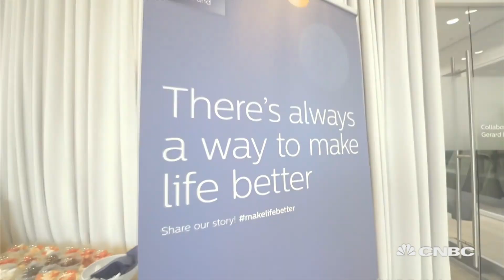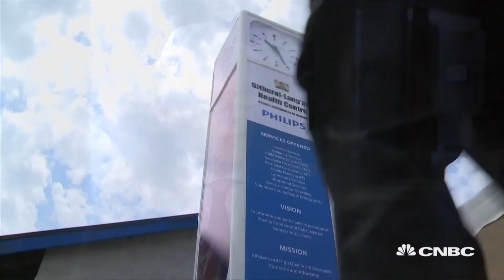Philips is on track to becoming carbon neutral by 2020 | Managing Asia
Frans van Houten, Royal Philips CEO, talks about the 5-year sustainability program they launched in 2016 to embrace circularity in their business model, noting how customers and governments are increasingly having sustainability criteria when choosing vendors.